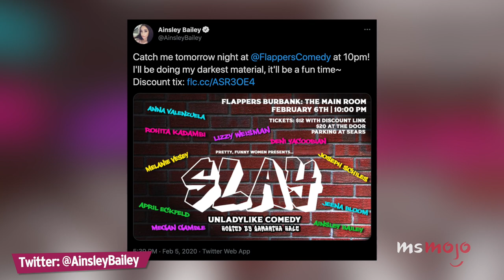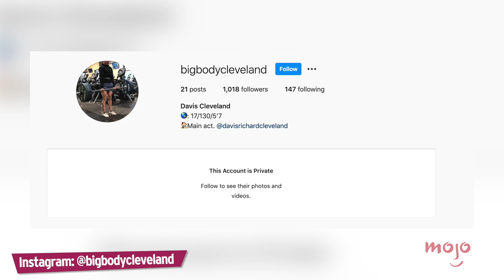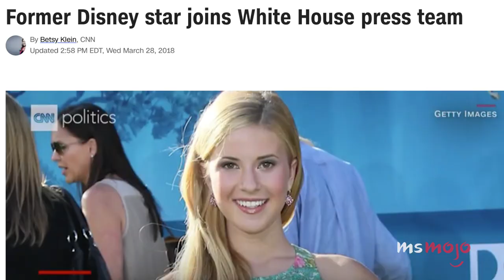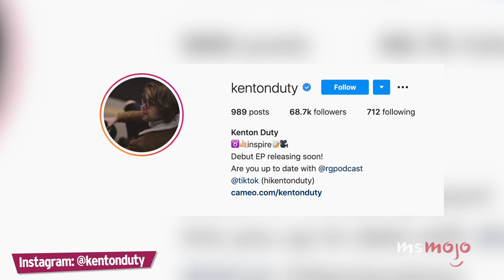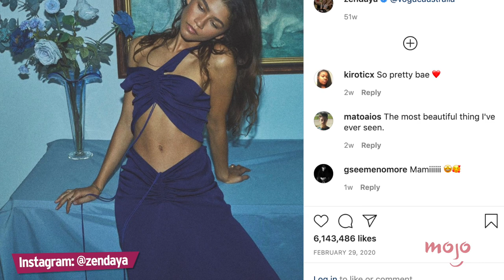Shake It Up Cast: Where Are They Now?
We're been thinking about the "Shake It Up" cast. Where are they now? Let's find out! Our countdown includes Bella Thorne, Kenton Duty, Davis Cleveland, and more! Do YOU want a "Shake It Up" reunion?